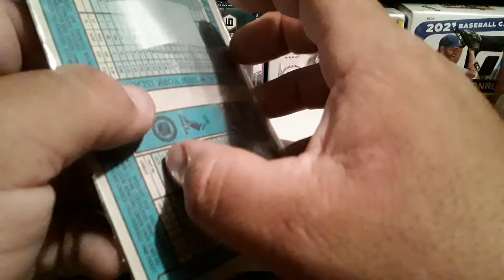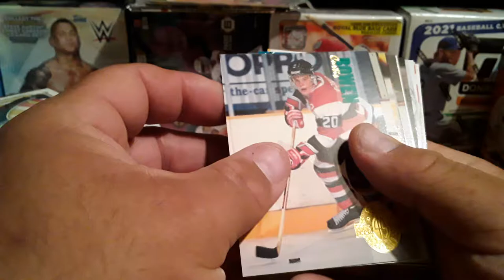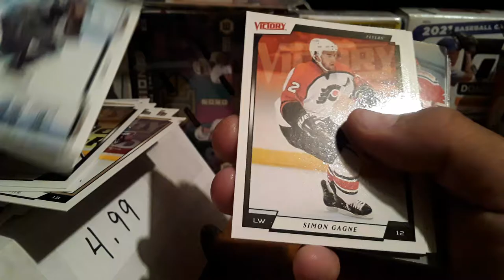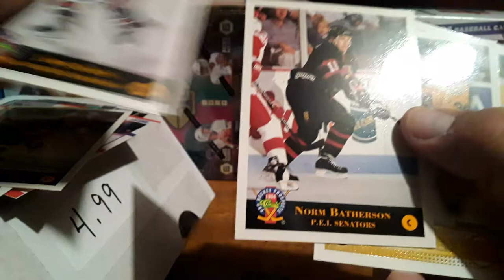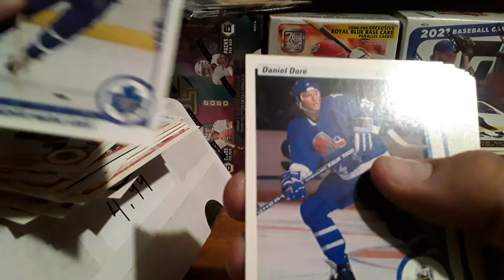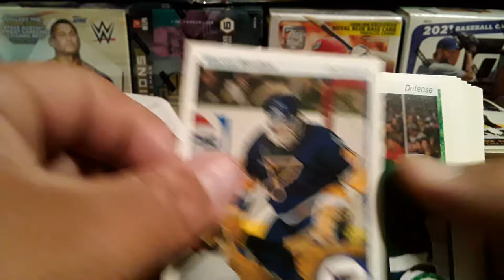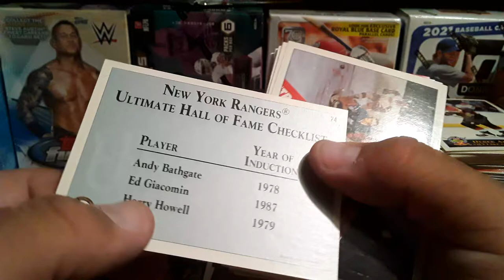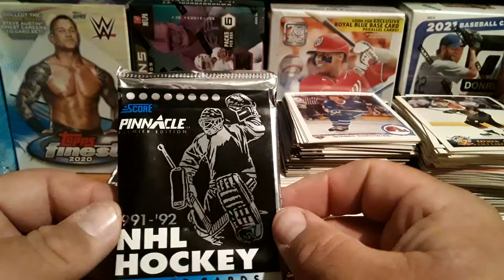Hockey Grab Box Friday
Opening up a grab box of hockey cards on Grab Box Friday.